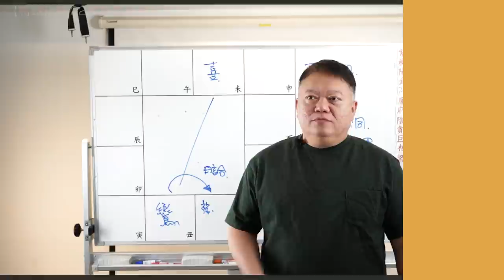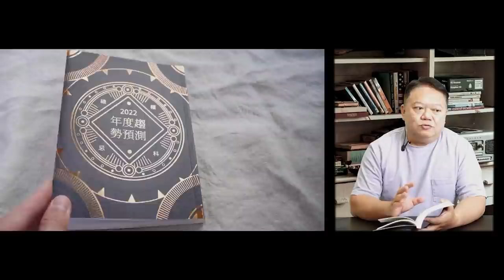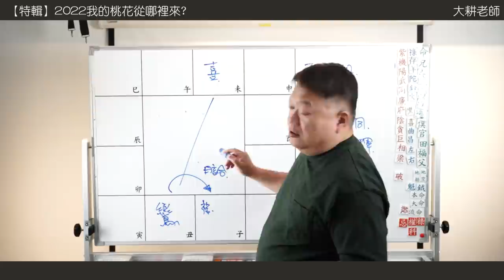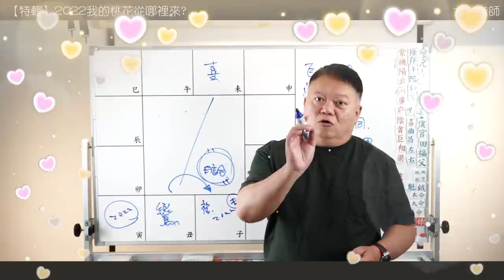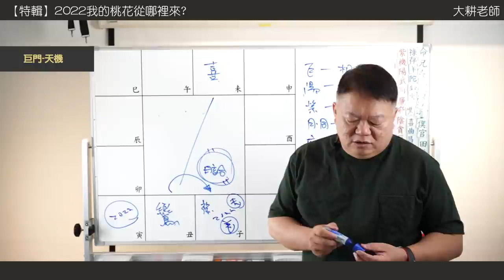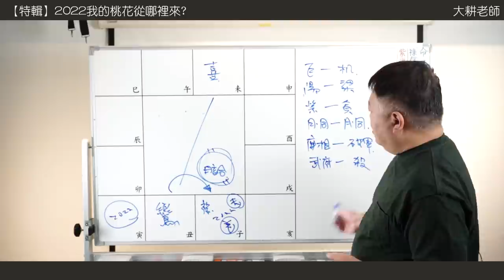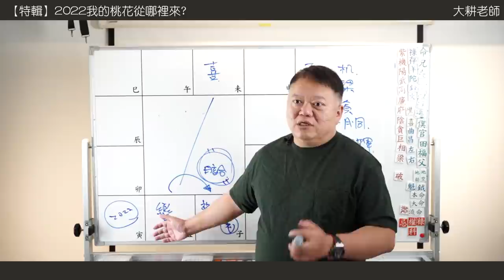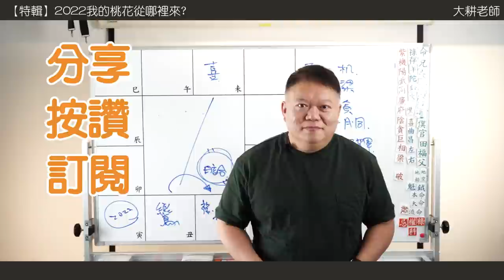2022我的桃花從哪裡來►國際紫微學會&大耕老師◄請開字幕